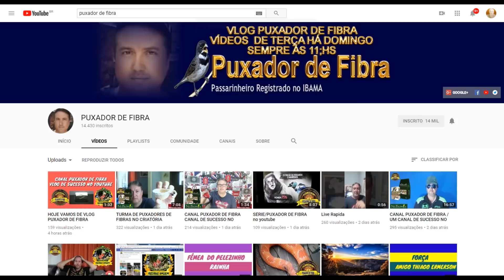Aniversário do Canal Meio Retrô - 2 Anos